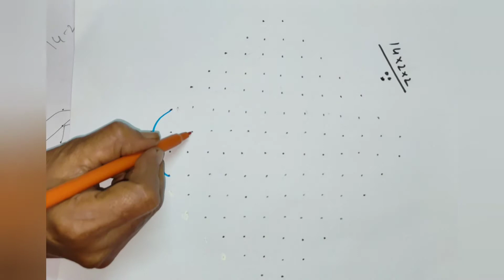14 Dots Flowers Muggu ll Dots Rangoli ll#EasyRangoli For Beginners ll Muggulu #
14 Dots Flowers Muggu ll Dots Rangoli ll#EasyRangoli For Beginners ll